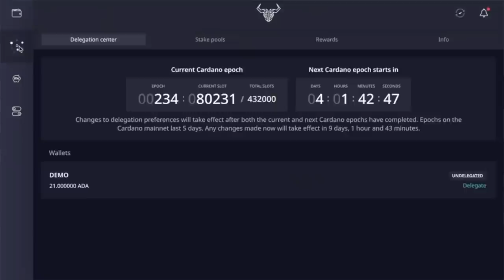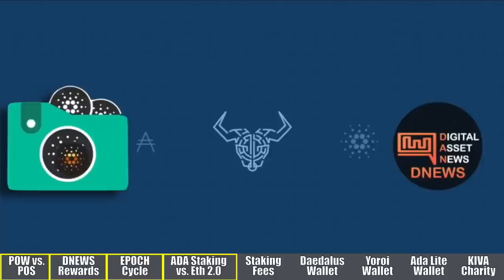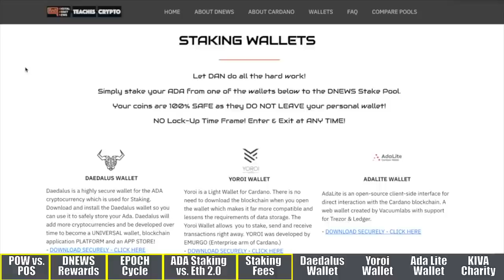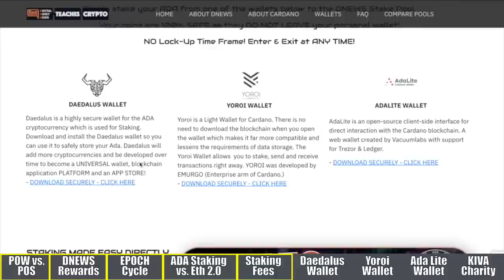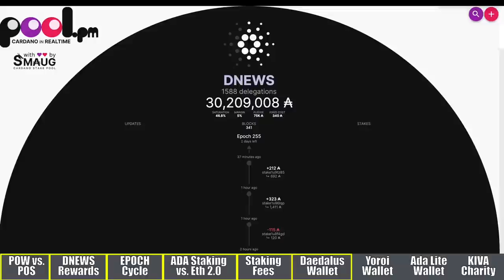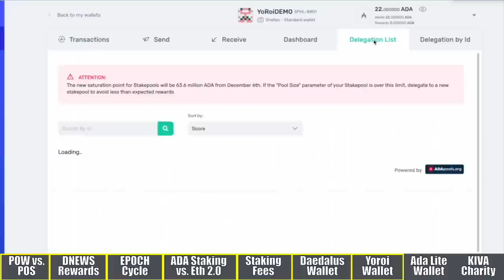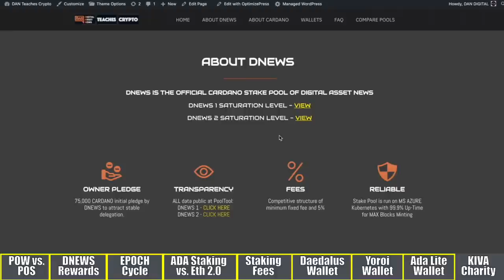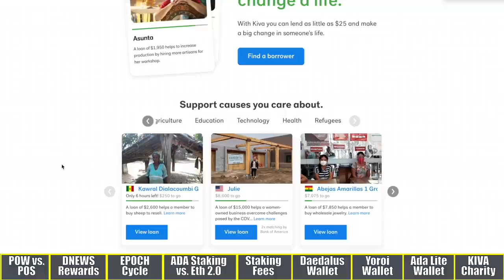CRYPTO PASSIVE INCOME MADE EASY (ADA CARDANO STAKING GUIDE) DAEDALUS, YOROI, ADALITE WALLET.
One of the EASIEST ways to gain passive income in crypto is simply by staking your digital assets and Cardano has made it BRAIN DEAD easy to stake your ADA without any hassles, lock-up periods, or problems. Today's video is the updated version of everything you need to know on Cardano Staking and the DNEWS stake pool.

0:00 - Intro and Q: Exchange v. Stake Pool?
2:04 - POW v. POS?
3:13 - DNEWS Rewards
3:22 - EPOCH Cycle and Timeline
4:01 - ADA Staking v. Eth 2.0 Staking
5:36 - Staking Fees
10:24 - Daedalus Wallet Staking
15:42 - Yoroi Wallet Staking
16:47 - ADA Lite Wallet Staking
19:52 - KIVA Charity

●▬▬▬▬▬▬CRYPTO ESSENTIALS▬▬▬▬▬▬▬●

●▬▬▬▬▬▬▬▬FOLLOW D.A.N.▬▬▬▬▬▬▬▬▬▬●

●▬▬▬▬▬▬▬▬STRATEGIES▬▬▬▬▬▬▬▬▬●